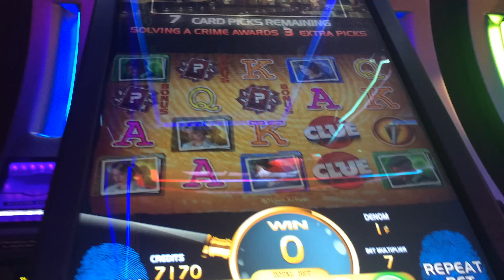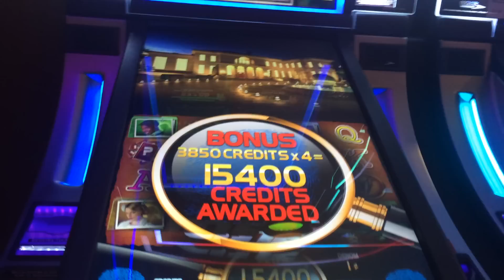Clue Slot Machine Bonus - Card Picking Bonus - Big Win!!!